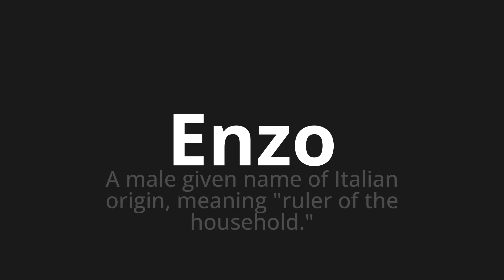How to pronounce Enzo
Master the Pronunciation of 'Enzo Which Means Enzo' - which means : A Male Given Name of Italian Origin, Meaning "Ruler of the Household." 📝 with @PizzaPronunciation 🎓🗣️ - [Your Guide to Italian]

Learn to pronounce 'Enzo' perfectly in Italian with our easy and engaging tutorial by @PizzaPronunciation! 📖📽️ In this comprehensive video, we provide you with native speaker examples 🗣️👂 and phonetic breakdowns 🎵 to ensure you get the pronunciation just right.

How to say Enzo in Italian